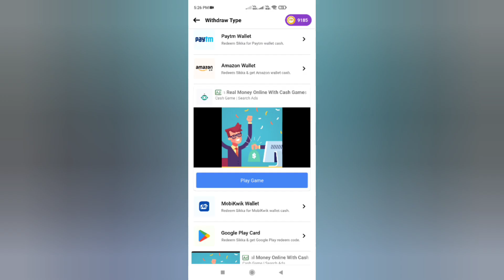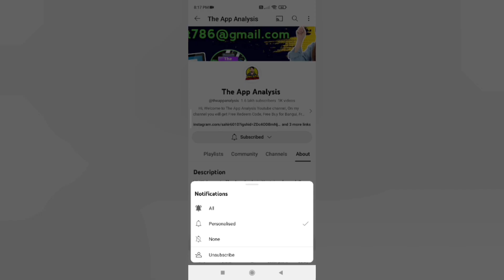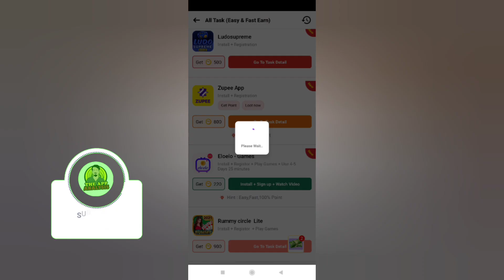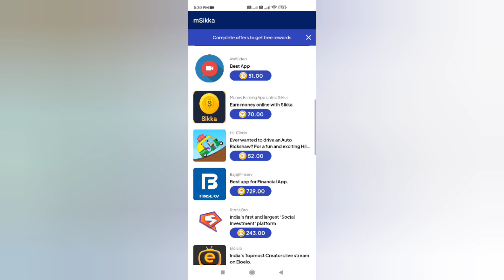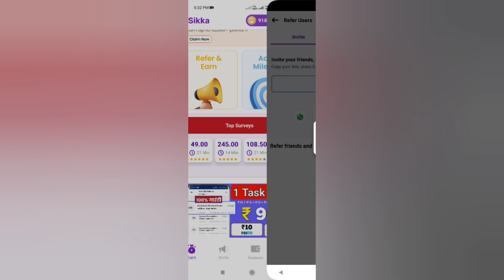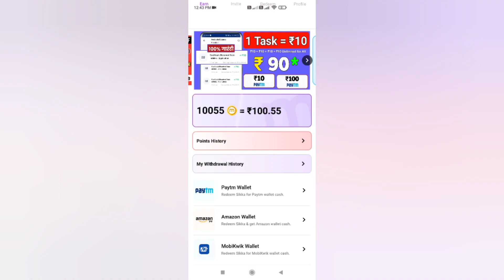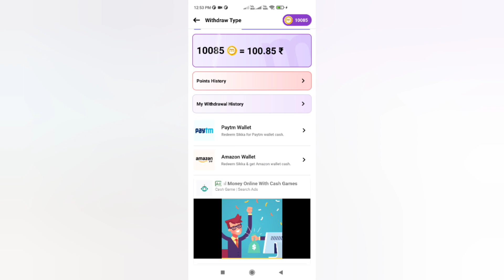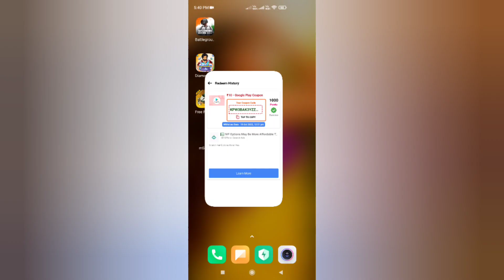New Best App For Free Redeem Code 😍🔥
Refer Code 👉 E8I5I2

1. Garena Free Fire Indonesia Live
2. Garena Free Fire Brazil Live
3. Garena Free Fire Brasil Live
4. Garena Free Fire Singapore Live
5. Garena Free Fire India Live
6. Garena Free Fire Thailand Live

Additional Queries :
1) Free Redeem Code
2) Free Redeem Code App
3) play store gift card
4) google play gift card
5) google play redeem code
6) free fire free redeem code
7) how to get free redeem code
8) free redeem code website
9) free redeem code today
10) free redeem code apps

redeem code
total gaming
bandook baaz
ruppo